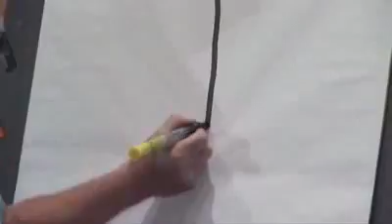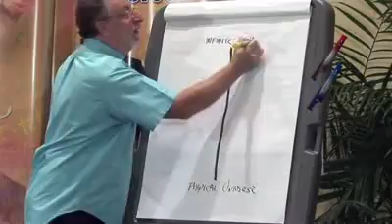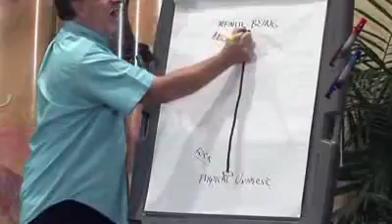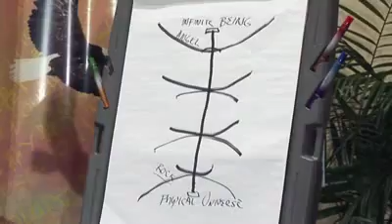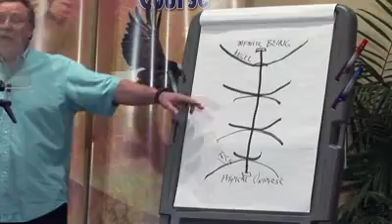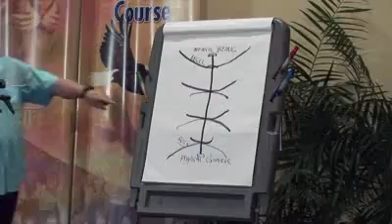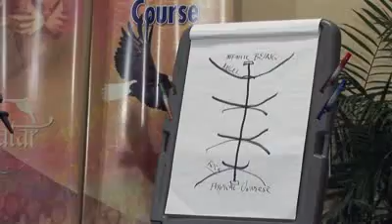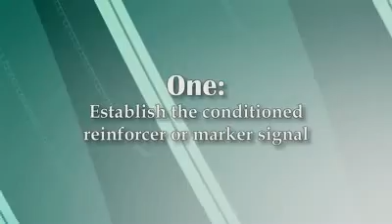How To Explain Everything.flv